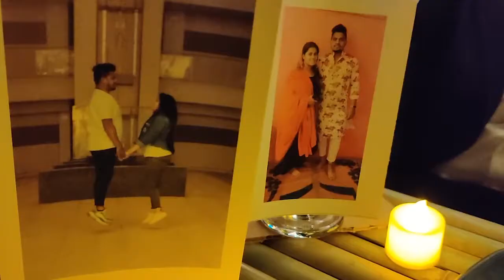SURPRISE BIRTHDAY VLOG || The black desert cafe vadodara || vlog 5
please guys support me I start my new YouTube channel